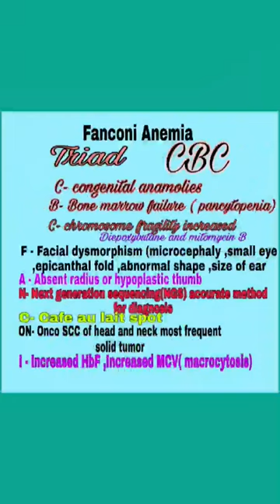fanconi_anemia mnemonics pediatrics mbbs osce 5minpediatrics neetpg usmle